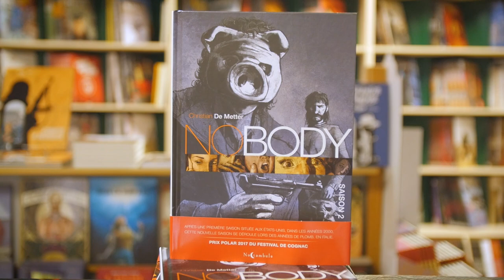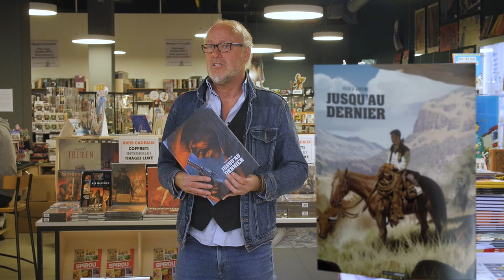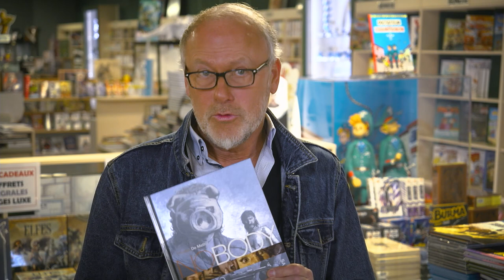[Emission BD] Coups de coeur KABOOM! - Décembre 2019.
Pour cette deuxième séquence "Coups de coeur" de l'année, Christian Bernard, libraire chez Slumberland BD World, vous propose de découvrir :

"Clyde Fans", roman graphique de Gregory Gallant alias Seth, paru aux Éditions Delcourt.

"Jusqu'au dernier" de Paul Gastine et Jérôme Félix paru chez Grand Angle.

Et enfin, "No Body" de Christian de Metter paru aux Éditions Soleil .

Allez, on fonce chez son libraire et on se fait plaisir !